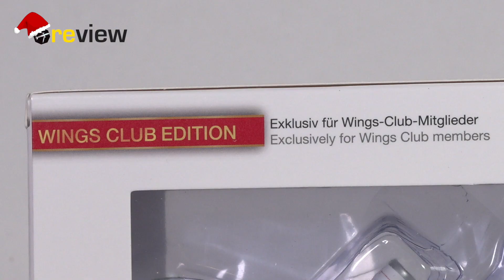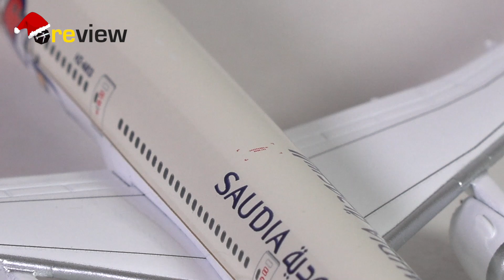Saudia Boeing B787-9 - Year Of Arabic Calligraphy 2021 livery | Review #624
This is a review of the Saudia Boeing B787-9 - Year Of Arabic Calligraphy 2021 livery from Herpa Wings, scale 1:500